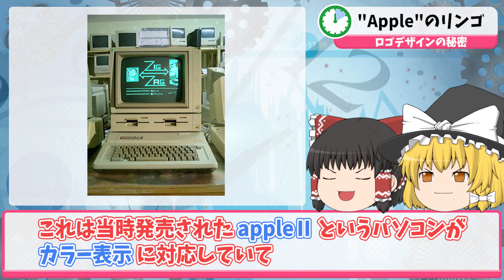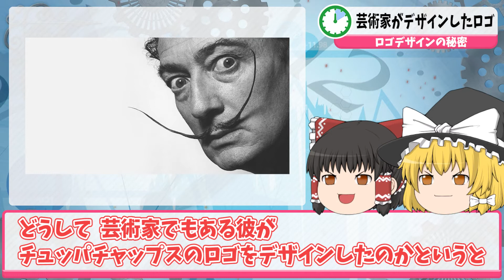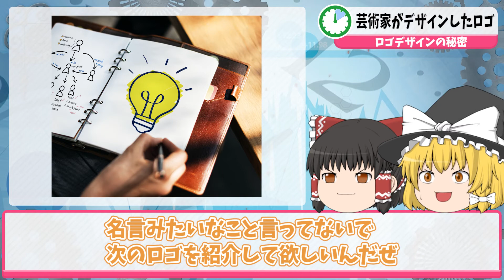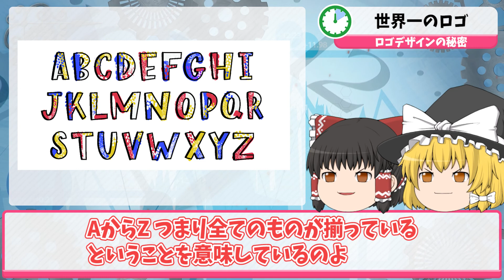【ゆっくり解説】誰でも知ってる有名ロゴに隠された秘密!!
おかげさまで、こちらのチャンネル初投稿である
【ゆっくり解説】新機種発表!!歴代iPhoneを振り返る

こちらの動画が1万回以上の再生回数になりました。
数々のコメントなど、本当にありがとうございます。
これからも「てんみに」チャンネルを末永く応援よろしくお願いします

こちらのチャンネルでは意外と知らなかった日常の疑問、歴史、ランキングなどを『約10分』の動画にして紹介するチャンネルです。

こんな動画見てみたいなどのリクエストをもとに解説していきたいと思っています。
コメントにリクエストなども募集しています！

00:00 OP
00:59 はじめに
01:27 "Apple"のリンゴ
03:30 マクドナルドのM
04:37 芸術家がデザインしたロゴ
06:16 世界一のロゴ
07:45 さいごに